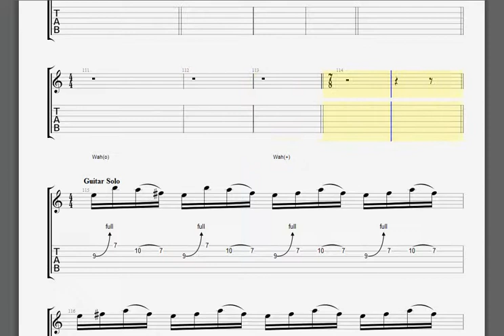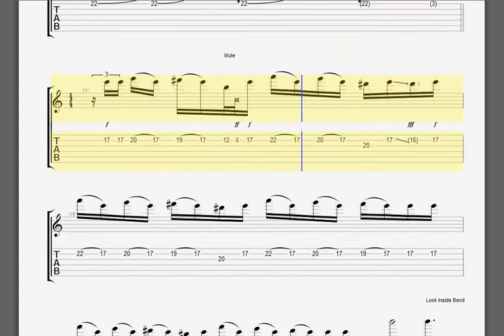Metallica Hit the Lights Kirk solos tablature